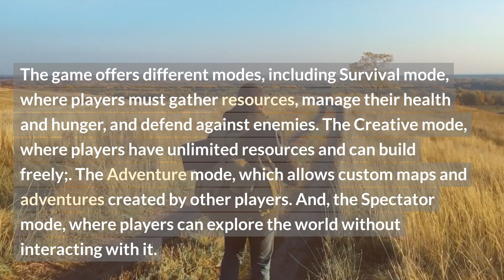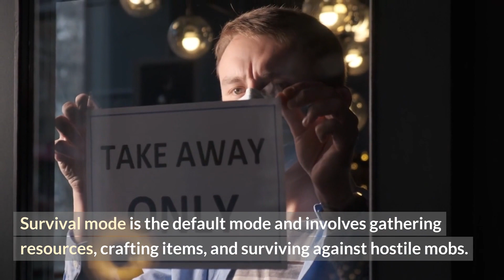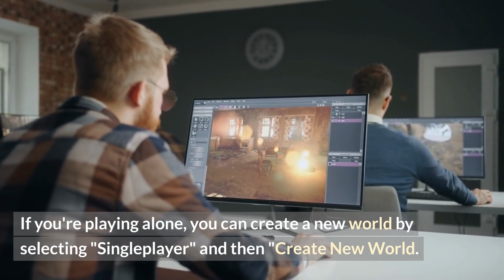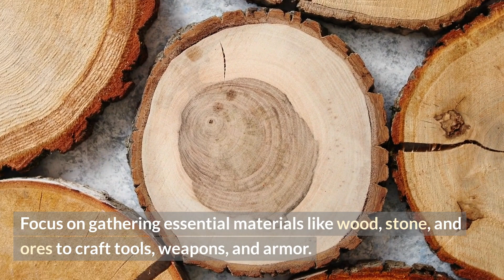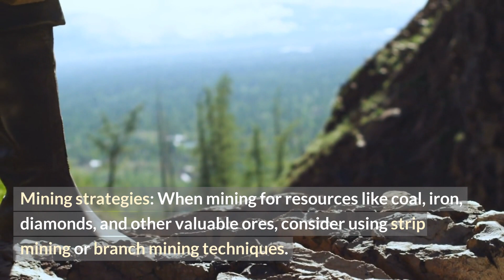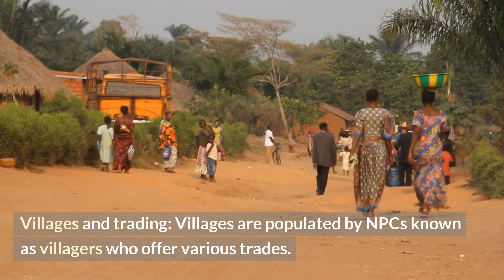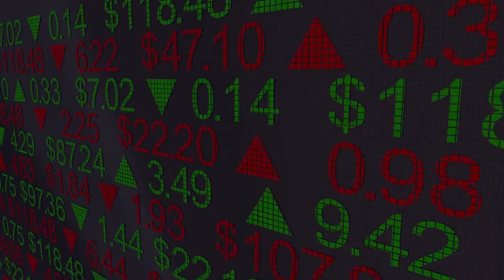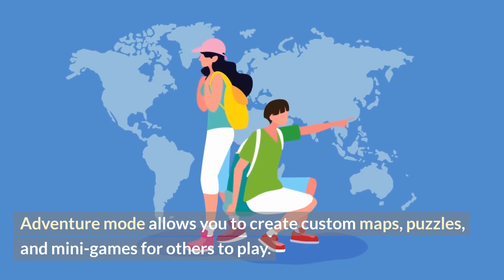MINECRAFT GAMING... HOW TO WIN...HACKS TO PLAY THE GAME ( MUST WATCH )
DIGEST IT has a Suite of Powerful Solutions - Empower Your Business Today! OR Get a 1-on-1 personal teleservices. Here is the list of solutions we can offer:

Contract Farming: Are you looking for an agricultural business without owning a land? Contract farming is the solution you've been waiting for.

Organic Personal Care Products Distributorship:  Embrace the growing demand for organic personal care products by becoming one of our distributors.

Organic Farm Consumable Products Distributorship: Seize the opportunity to become a distributor of organic farm consumable products.

🖥️ General IT Services: Unlock the full potential of your business with our comprehensive IT services. From infrastructure management to software development, our team of experts will ensure your technology is efficient, secure, and aligned with your business goals.

📲 Social Media Marketing: Skyrocket your online presence with our results-driven social media marketing services. We'll help you connect with your target audience, build brand awareness, and drive engagement across various platforms.

🔍 SEO Services: Get your website noticed by the right people with our tailored SEO strategies. Our experts will optimize your online presence, improve search engine rankings, and drive organic traffic, ensuring your business stays ahead of the competition.

🎨 Creative Content Production Services: Ignite your brand with captivating and compelling content created by our talented team. From engaging brand story-telling videos and eye-catching graphics to persuasive copywriting and immersive thought lingering and provoking storytelling, our creative content production services will help you leave a lasting impression on your audience.

⚙️ Business Automation Services: Streamline your operations and save valuable time with our business automation solutions. From workflow automation to process optimization, we'll help you automate repetitive tasks, enhance efficiency, and boost productivity.

📞 Virtual Assistance Services: Focus on what matters most while our skilled virtual assistants handle administrative tasks, scheduling, research, and more. With our virtual assistance services, you'll have the support you need to stay organized, efficient, and on top of your game.

🎯 Lead Generation Services: Fuel your sales pipeline with our targeted lead generation strategies. We'll identify and engage with qualified prospects, helping you expand your customer base and drive revenue growth.

📊 Business Process Outsourcing Services: Let us handle non-core business functions while you concentrate on your core competencies. Our business process outsourcing services offer cost-effective solutions, allowing you to streamline operations and achieve operational excellence.

📞 Tele-companion Personal Support: Experience personalized and compassionate support from our tele-companion service. Our dedicated professionals are here to provide companionship, assistance, and emotional support, ensuring you feel connected and cared for.

🎧 Tele-counselling Service: Take care of your mental well-being with our tele-counselling service. Our licensed therapists provide confidential and professional support, guiding you through life's challenges and helping you achieve emotional balance.

Unlock the potential of your true self and/or your business with our comprehensive suite of services.

For our suite of solutions, sponsorships, advertising, gifts and donations; you may contact DIGEST IT admin team at---

DIGET IT has partnered with an agricultural organic chemical company which manufactures the following products:
1. Organic fertilizer
2. Organic Foliar Spray ( 10x flowering and fruiting agent )
3. Organic Black Living Soil
4. Organic Rooting Powder

If interested to wholesale or import these agricultural products, our business suite solutions, sponsorships, product advertising, gifts and donations; you may contact DIGEST IT admin team at---